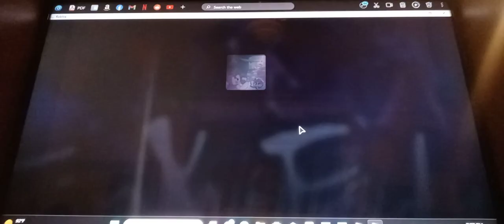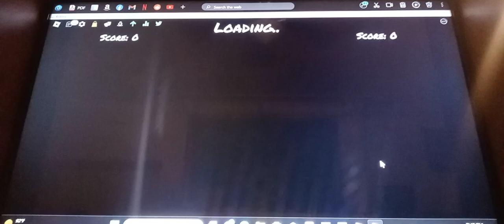Whity and the boyfrind play funky friday